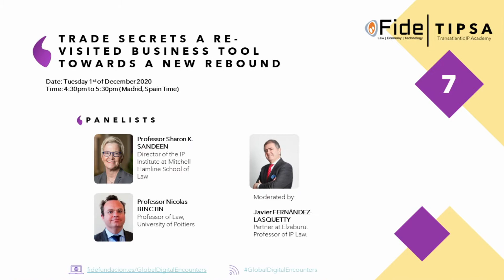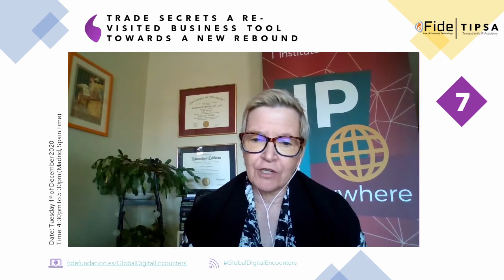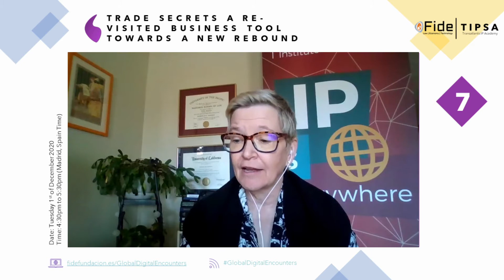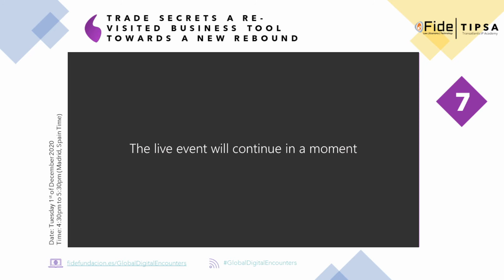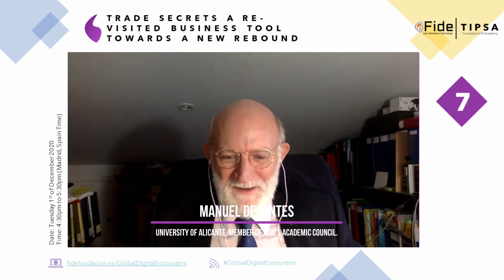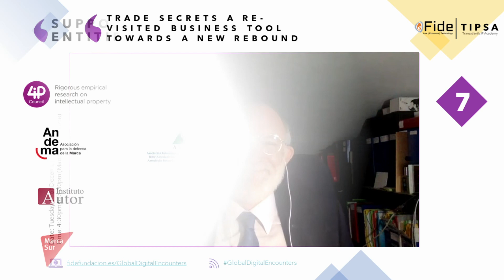Global Digital Encounters (7) - Trade Secrets: A Re-Visited Business Tool Towards A New Rebound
FIDE (Legal and Business Research Foundation) and TIPSA (Transatlantic Intellectual Property Academy) join forces to organize a serial of digital encounters to be scheduled along the year 2020 around the topic “The role of IP in a new post-crisis world”. All online encounters are opened to any interested person and speakers have been selected among the most relevant IP scholars and professionals all over the world.

On our 7th Encounter we analysed: "Trade Secrets: A Re-Visited Business Tool Towards A New Rebound "

Objectives:

Trade Secrets are among the most attractive, but also misused Intellectual Property Rights. The US has the lead in this IP area. After decades of hesitations, the European Union recently adopted a Directive that offers new opportunities to business, but at the same time is heavily criticized. Fascinating developments are also taking place in Eastern Asia. Also, WIPO is promoting efforts towards better harmonization in this field of IP. In a post-COVID Crisis environment marked by a profound transformation of business and company operations and commercial transactions, including a further digitalization of society, how will trade secrets will play an important role as business tools towards a new rebound, in an evolving business and social format? Which meanings might be expected from this evolution? Will the US and EU approach further evolve? Would there be space for diverse scenarios, such as further international harmonization? Speakers from Europe and the US will provide a worldwide picture of the fast-evolving Trade Secrets environment under a deeply transformed post-crisis environment and elaborate on possible future scenarios.

Speakers:

Professor Sharon K. SANDEEN, Director of the IP Institute at Mitchell Hamline School of Law
Professor Nicolas BINCTIN, Professor of Law, University of Poitiers
Moderator: Javier FERNÁNDEZ-LASQUETTY , Partner at ELZABURU IP. Member of Fide's Academic Council.

For the speaker's bios, event details, and readings, please download the official event flyer.

Register now!

If you missed the previous events, they're available online!You may find all the information on the official